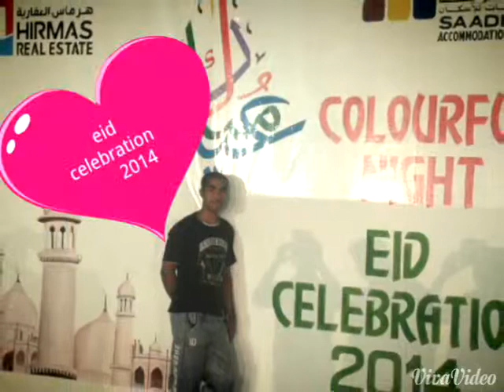my song of dubai tazul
tazul